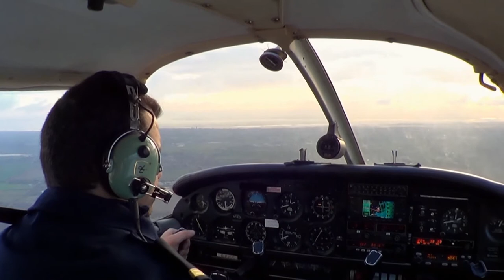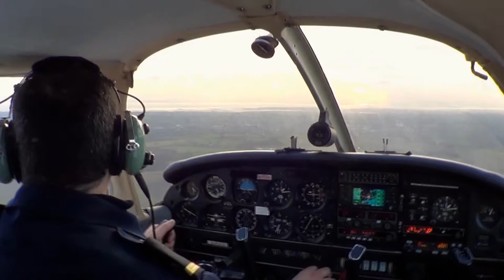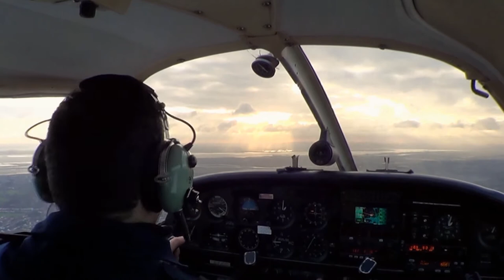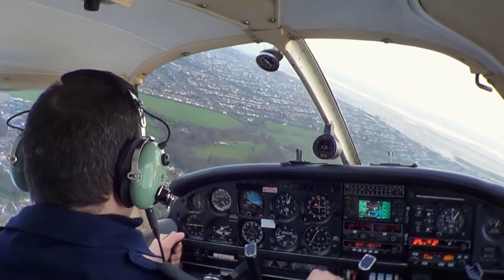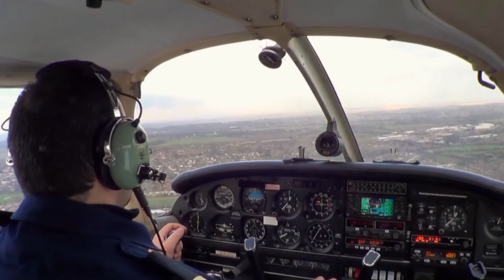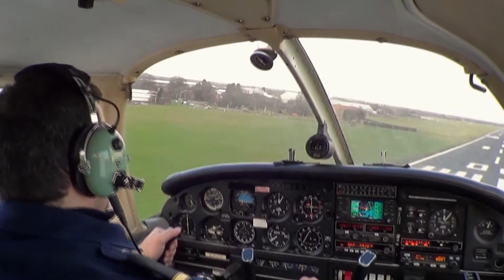Mehmet Serhan AKBASAK-Southend Land with Piper Warrior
This was my first Solo land with Piper Warrior (aka PA-28) to Southend from Stapleford